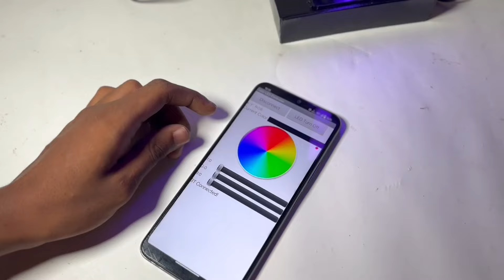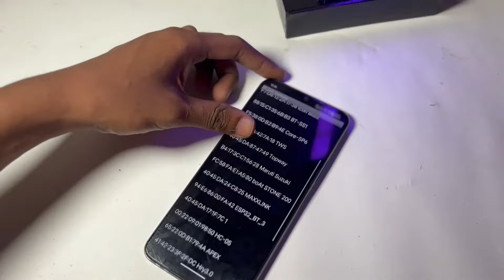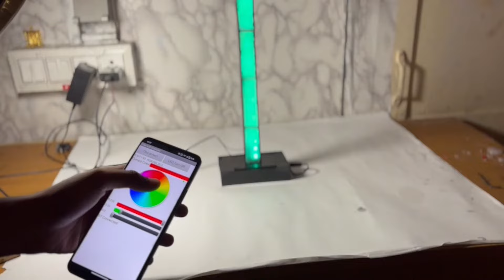How To Make DIY RGB Light Strip with Bluetooth Control using Arduino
In this video, I'll show you how to create an RGB light strip controlled via Bluetooth using Arduino. This project is perfect for adding a dynamic and colorful touch to your space, and it's a fun way to dive into electronics and coding.

 What You'll Need:
- Arduino
- Bluetooth module (HC-05/HC-06)
- RGB LED strip
- BD139 Transistors
- 1k Resistors
- PVC Pipe (for housing the components)

 You'll Learn:
- How to set up the Arduino to control an RGB light strip
- Connecting and programming the Bluetooth module
- Using transistors to drive high-current RGB LEDs
- Assembling the components inside a PVC pipe for a sleek and durable finish

 Steps Covered in the Video:
1. Introduction : Brief overview of the project and components.
2. Circuit Setup  Detailed explanation of the circuit diagram and how to connect each component.
3. Coding: Walkthrough of the provided Arduino code and how to upload it to your board.
4. **Bluetooth Integration**: Setting up the Bluetooth module for wireless control.
5. Assembly Putting everything together inside the PVC pipe for a clean, finished look.
6. Testing Demonstrating the RGB light strip in action and showing how to control it with your phone.